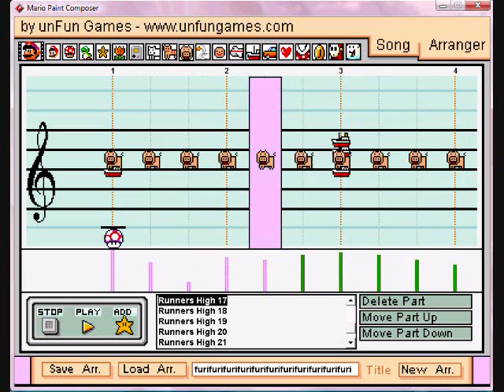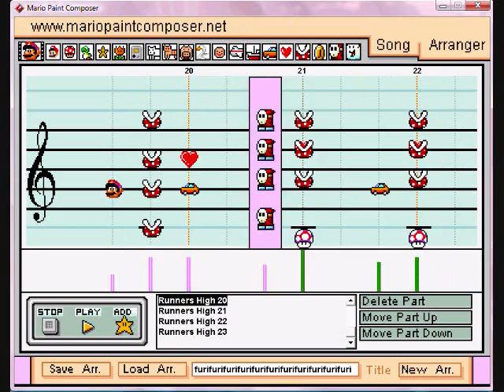Runners High / the pillows [FLCL]